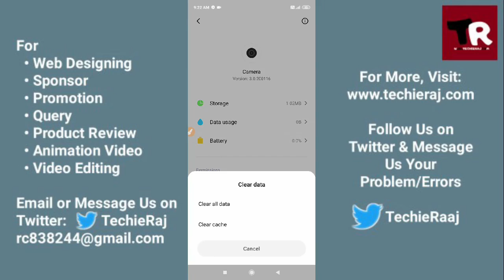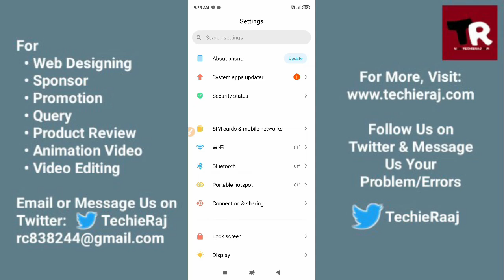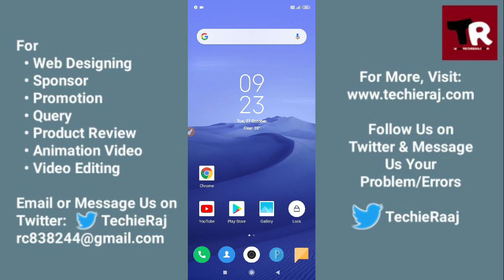Redmi K20 Pro Camera Crashing Problem Solved